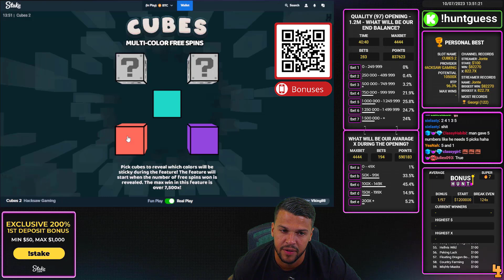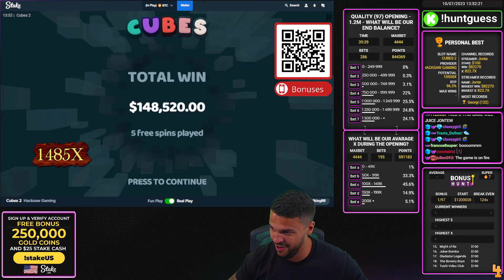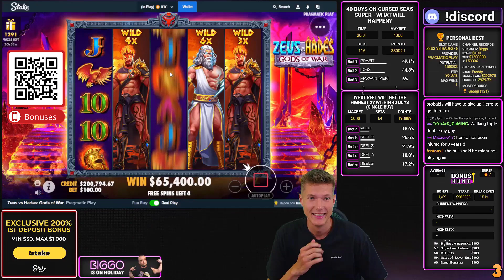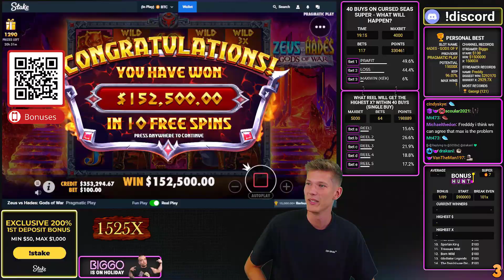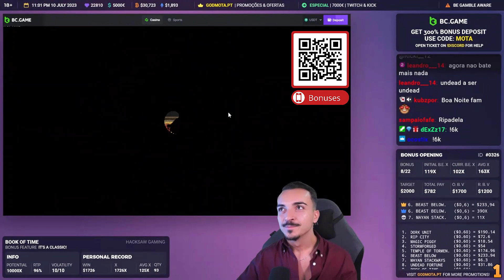TOP 5 MASSIVE WINS ON ONLINE SLOTS 🔥 INSANE EPIC FULL SCREEN ON BOOK OF TIME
Streamers & Slots:
CheekyGamblers - Hot Pepper (Pragmatic Play)
Classybeef - Cubes 2 (Hacksaw Gaming)
Classybeef - Zeus vs Hades: Gods of War (Pragmatic Play)
topbonusio - Wanted Dead or a Wild (Hacksaw Gaming)
Godmota - Book of Time (Hacksaw Gaming)